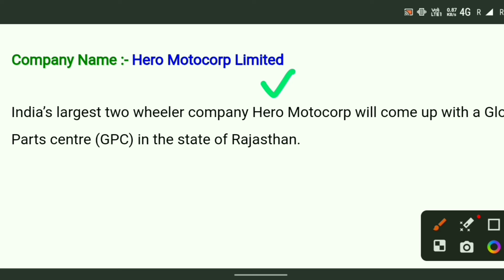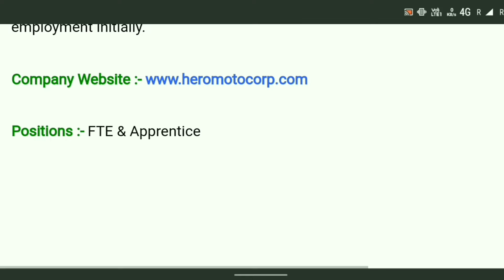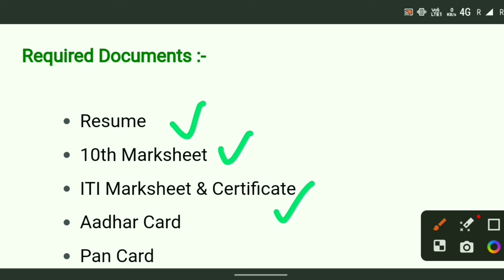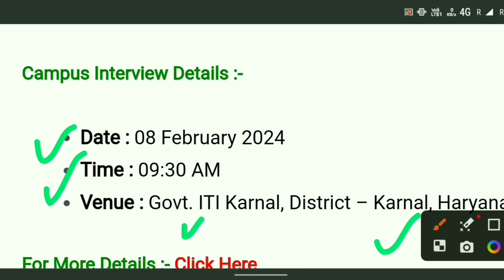Hero बाईक की कंपनी में भर्ती | सैलरी- 22338 | Hero company job vacancy | Hero motocorp job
Your query-
Hero motocorp job, hero motocorp job vacancy, Hero company job vacancy , hero motocorp job iti,